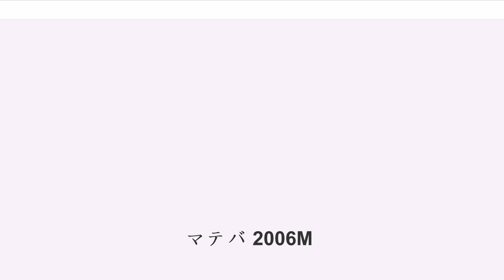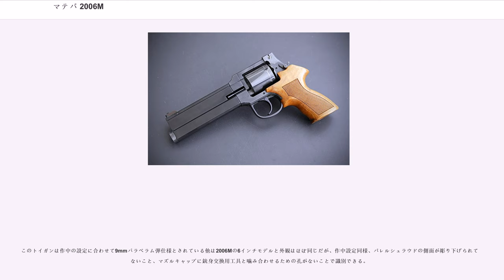マテバ 2006M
マテバ 2006M（MATEBA modello 2006M)はイタリアのマテバ社（MA.TE.BA.：Macchine Termo-Balistiche）が1980年代に競技用として開発し、1990年に発売した回転式拳銃（リボルバー）である。

マテバ社において競技用拳銃の開発を手掛けたエミリオ・ギゾーニが1983年に発表・発売した前作、MATEBA MTR8に続いて開発した回転式拳銃で、MTR8のコンセプトであった「銃身の跳ね上がりを抑えるため、銃身を通常の構造の拳銃に比べて極力下側に配置したデザインにする」という点を踏まえつつ、MTR8で問題とされた「通常のリボルバーに比べて操作性が悪く、フロントヘビーで構えづらい」という欠点を是正するために、通常のリボルバーと同じ構成としながら前述のコンセプトを追求したものである。

この新型拳銃は1985年より「MTR6」の名称で開発が始められた。MTR6はMTR8のシリンダー（回転式弾倉）方式を踏襲し、全発を一括して装弾できる専用の円形装弾板（フルムーンクリップ）を用いて装填する方式とし、トリガー（引き金）を上方ではなくトリガー後方のフレーム内部に支点を持ったスライドトリガーの一種とした。更に、弾薬を装着した装弾板をグリップの底面に装着することで素早い次発装填を可能とするように改修され、「6発装弾の弾倉を2基備えるのと同じ装弾数がある」という意味を込めて“MTR6+6”と改名され、発展型として各部の構造を強化して.357マグナム弾としたものが「MTR6+6M」の名称で改めて設計された。

しかし、前作MTR8は「専用の装弾板を用いなければ装填も発砲もできない」という点が大きな欠点とされていたことから、専用装弾板方式を放棄して通常のリボルバーと同じく回転式弾倉に直接装填する方式とし、更に「トリガーストロークが長い上に重いので、ダブルアクションで発砲すると指の力が無駄に必要で、銃の動揺が大きい」という問題点があったスライドトリガーを変更して一般的なレバートリガーに変更したものが、1987年から1988年にかけ「MATEBA 2006」の名称で完成、最終的には.38スペシャル弾に加えて.357マグナム弾を使用するものとして“2006M”と改称されて1990年より発売された。

2006Mは開発・量産ともに特に問題は発生しなかったが、「銃身の跳ね上がりを抑える」という設計目的は達成されたものの、やはり独特の構造から通常のリボルバーに比べて操作性が悪く、他社の同威力の銃弾を用いるものに比べて大型の、取り回しの悪いものとなった。使用弾薬を.38スペシャル弾専用とした代わりに装弾数を7発に増加させた発展型である「2007S」も開発されたが、いずれも製造コストが高いことから高価な製品となり、期待されたほどのセールスを獲得できず、比較的少数の生産に終わった。

2006M/2007Sはセールス的には成功しなかったものの、その独自のデザインから銃器コレクターに珍重されており、幾つかの創作作品にも登場している他、オリジナルデザインの銃器のデザインモチーフとしても引用されている。

本銃の経験を踏まえ、マテバ社とエミリオ・ギゾーニは、シリンダーの振り出し機構を通常のリボルバーと同じく下方降り出し式とし、オートマチック機構を備えた発展改良版として「マテバ オートリボルバー」（マテバ 6 Unica）を開発している。
2006Mの最大の特徴として、銃身の跳ね上がりを抑えるために銃身が通常の構造の拳銃に比べて下側にある、という独特の構造がある。リボルバー拳銃を含め、「銃」というものは通常は握っている手よりも上に銃身があるため、発砲時の反動によっててこの原理に基づいた銃口の跳ね上がりが発生するが、本銃はこの跳ね上がりを最小限に抑えるために、通常のリボルバーとは銃身の位置を逆にした構造とし、銃把（グリップ）と銃身の高低差を減少させることで、極力、手の位置と銃身の位置を一致させ、発砲時の銃口の跳ね上がりを抑制する設計となっている。

通常、リボルバー拳銃ではシリンダー（弾倉）の最上段に当たる位置の弾薬が激発（発射）され、シリンダーの回転軸は銃身よりも低い位置にあるが、本銃はシリンダー回転軸は銃身の上方にあり、最下段の弾薬が激発される。このため、他の回転式拳銃では排莢、装填時に側面下方に振り出される（「スイングアウト(swing out)」と呼ばれる）シリンダーは、本銃ではシリンダーラッチ（シリンダー...